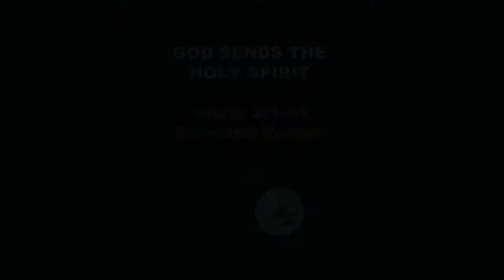God Sends the Holy Spirit - Ghana Sign Language - SGH - Story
God Sends the Holy Spirit - Acts 2:1-41
Ghana Sign Language - Serve God How Story 1 -